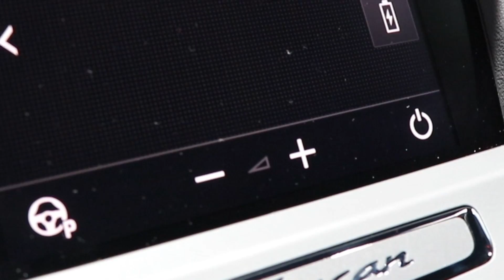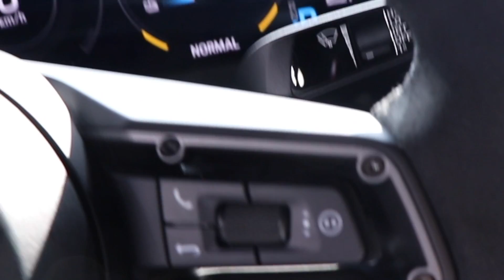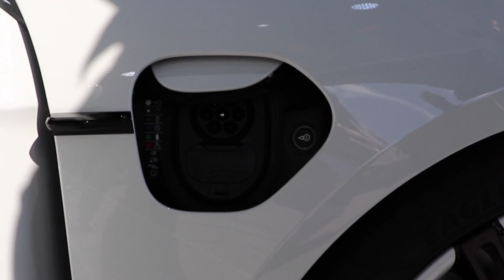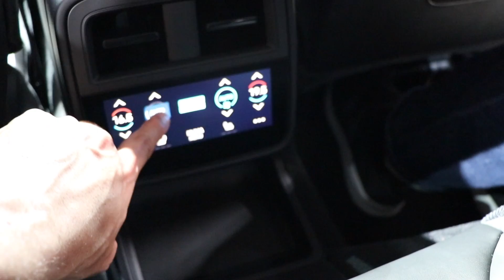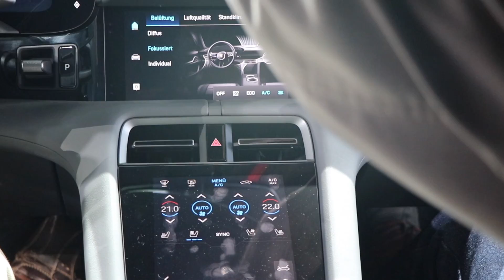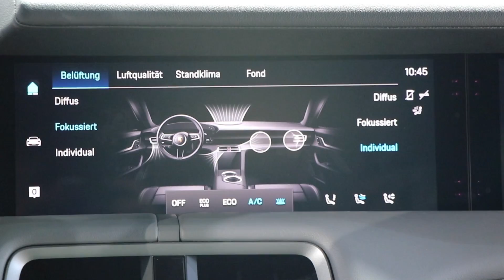Porsche Taycan: The Porsche Killer